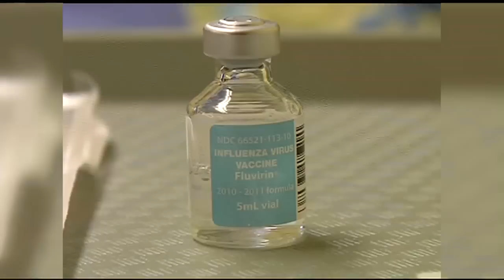Flu shots are in high demand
Flu shots are in high demand and now supplies are running low. Many pharmacies in the Springfield area are out and waiting for a new shipment.